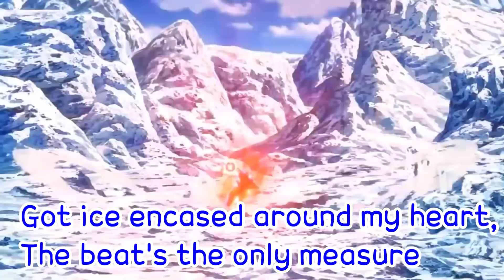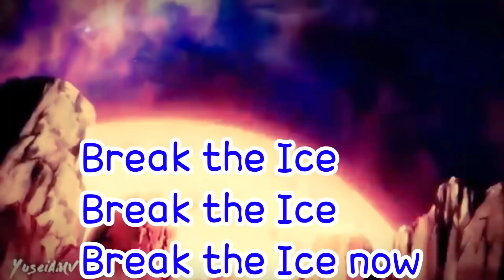Dragon Ball Super: Broly Official Blizzard English Dub with On Screen Lyrics